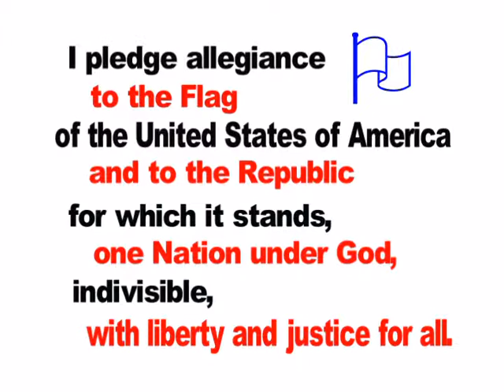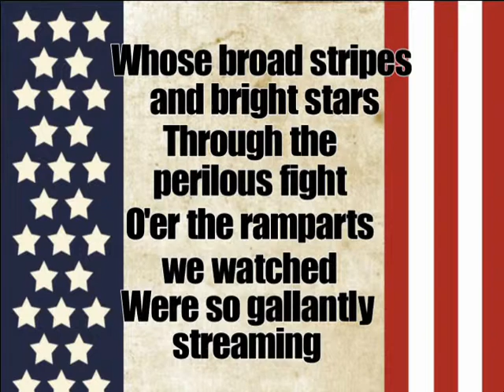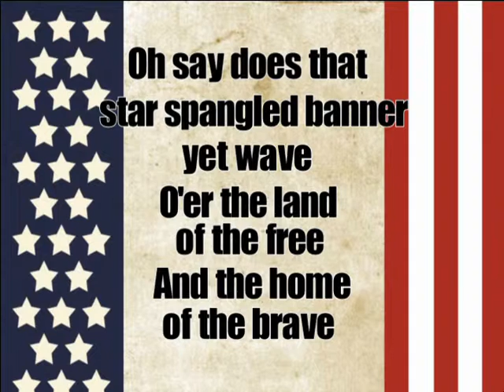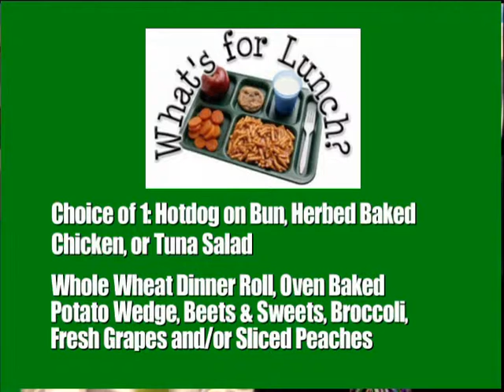GVES News 9/19/13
Remember that Robotics Club Applications are due to tomorrow for 4th and 5th graders who want to join the club. Have a great gator day!